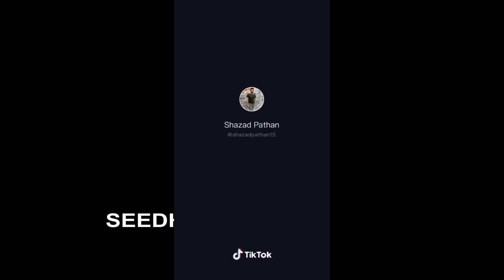PrimeTime:E-30-03-20 Markaz Nizamuddin/Corona/200 Sathi ka test: Israel: NetanYahu: Musheer virus